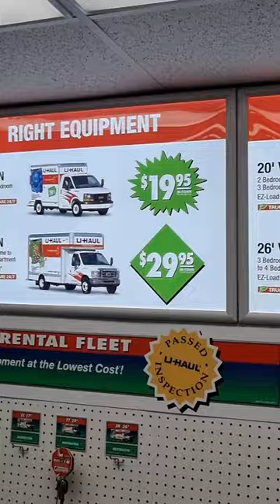ПЕРЕЕЗД Из Тампы в Джексонвил штат Флорила